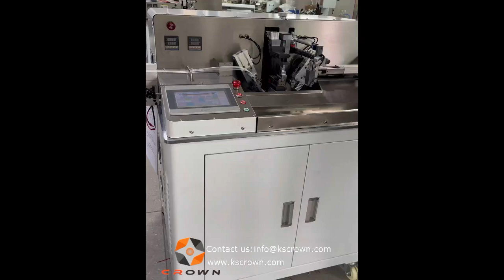1.5mm cable two ends tin soldering machine - Suzhou Crown